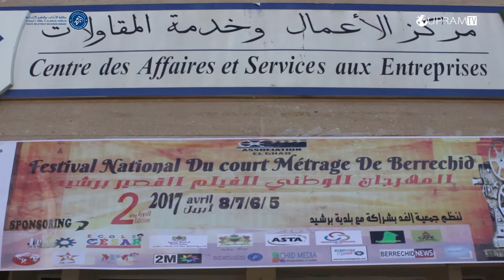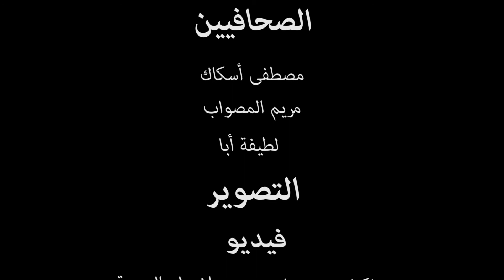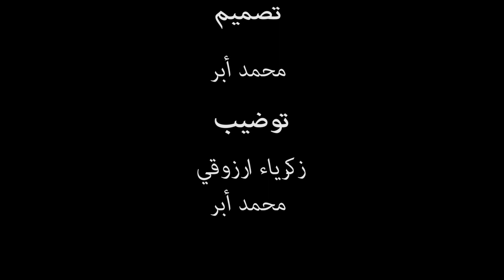Reportage sur le deuxième jour du festival du court métrage à la ville de Berrchid